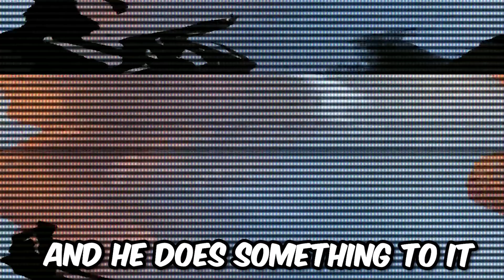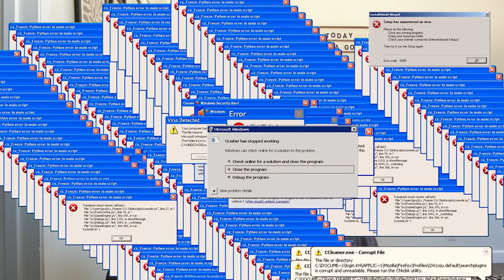WHO is SECRET AGENT in SKIBIDI TOILET??! - ALL SECRETS Skibidi Toilets SECRETS & Theory & Analysis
WHO is  SECRET AGENT in SKIBIDI TOILET??! - ALL SECRETS Skibidi Toilets SECRETS
THE SECRET AGENT??! - ALL SECRETS Skibidi Toilet & Easter Egg Analysis & Theory
skibidi toilet secret episode
SECRET AGENT In Skibidi Toilet & DafuqBoom SECRET VIDEO Analysis and Theories
WHO IS SECRET AGENT of the Skibidi Toilet!? - All Appearances & All Secrets & Theory & Analysis